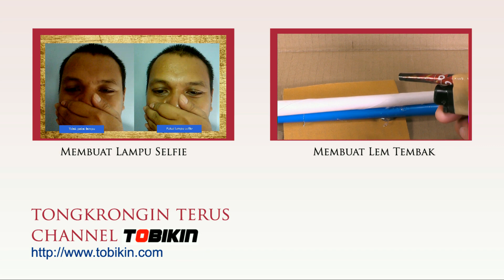Cara Membuat Pompa Air Mancur Mini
Kali ini Tobikin.com akan memberi contoh cara membuat pompa air mini dari bahan sederhana.

Pompa air sederhana dari bahan yang ada di rumah, contohnya dinamo, baterai, sendok es krim, dan selang.

Water pump mini sederhana ini bisa kamu gunakan sebagai project fisika di sekolah kamu. Kamu bisa gunakan untuk proyek sains air mancur kamu.

Untuk lebih jelasnya silakan lihat video membuat pompa air mini sederhana ini.

Pompa ini juga bisa dipakai untuk pompa aquarium kamu. Tinggal ganti baterai dengan adaptor.